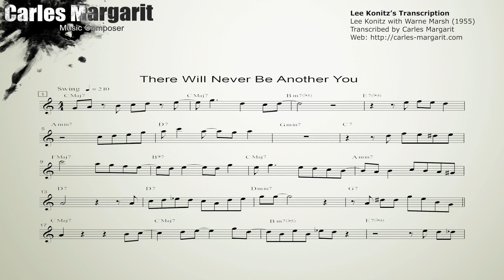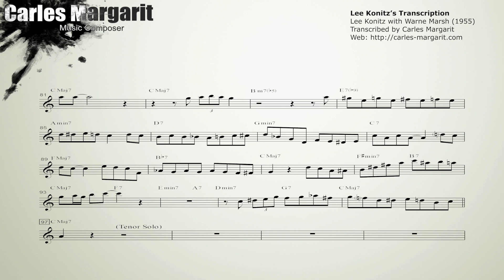There Will Never Be Another You- Lee Konitz's (Eb) transcription. Transcribed by Carles Margarit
You can purchase and download the transcription in (Concert Key/Bb/Eb/Bass Clef)

There Will Never Be Another You- Lee Konitz's transcription. Lee Konitz with Warne Marsh (1955). Transcribed by Carles Margarit